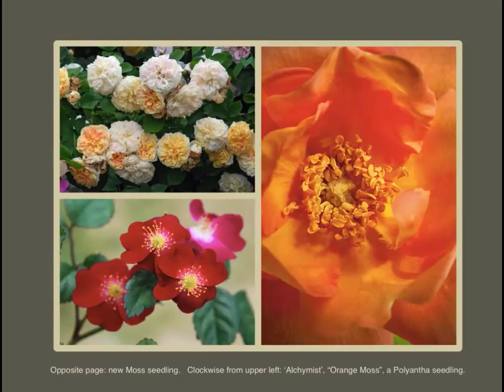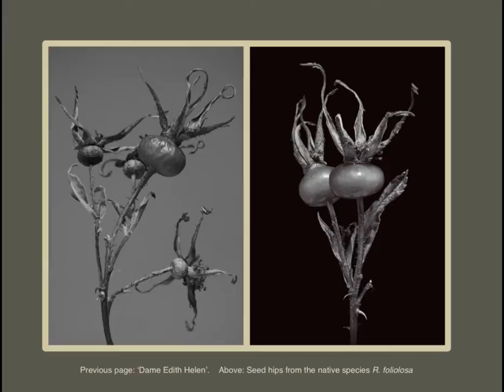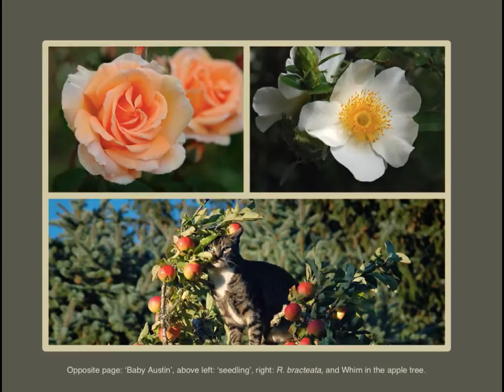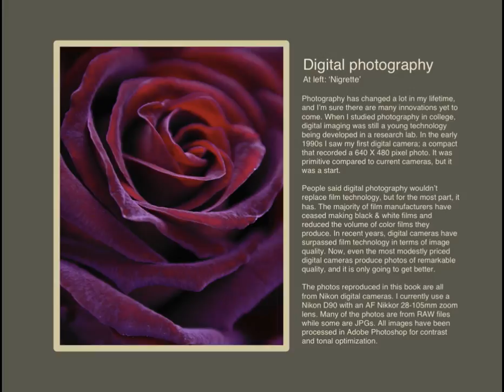Rose Book Project 2010 Book-Display.m4v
This is a movie format preview of a 62 page hardcover book of rose photos I self-published late in 2010.